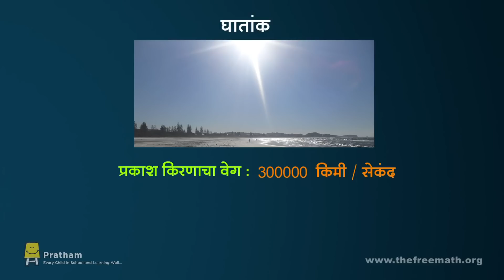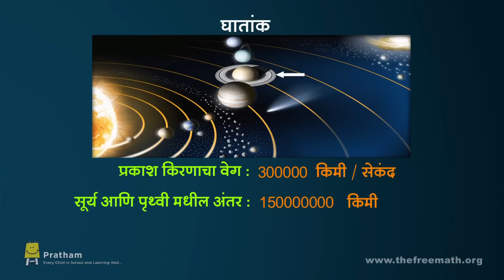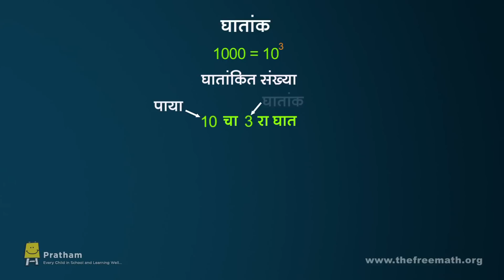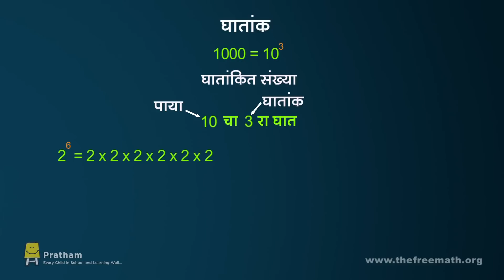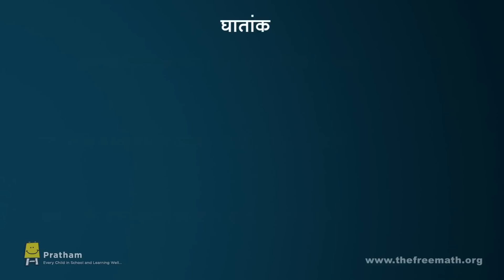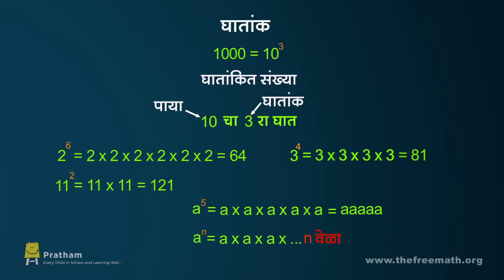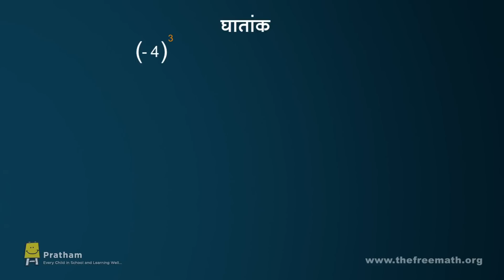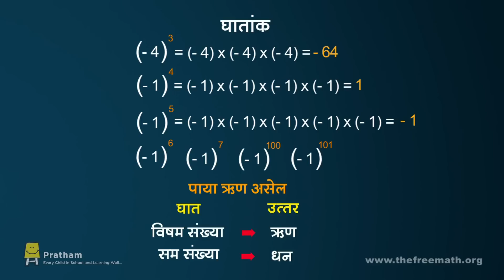घातांक (नवीन)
घातांक म्हणजे काय? संकल्पना, उदाहरणे